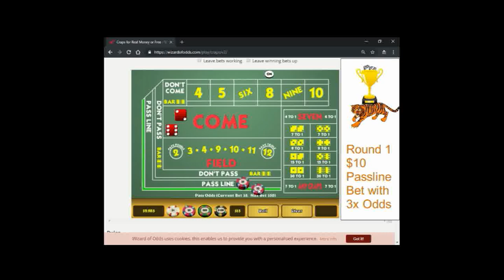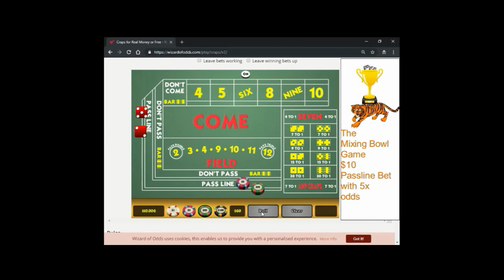🏈The Mixing Bowl🎲: The Most Prestigious Trophy in The Craps World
Helping you win some MOney!!!
Meant for the Professional Craps Dice Controller and Setter